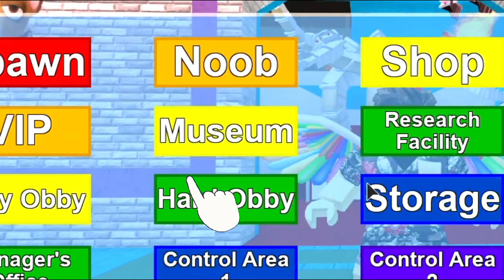Roblox HOW TO get the new rainbow WINGS! | EVENT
This video was about how to get the new event wings in Roblox :O I hope this video helped you on getting them, stay tuned on more how to get event videos!!!

Roblox- Drimpetuous

🔥👉 Links: 👈🔥

Name: Your Soul

Title: Roblox HOW TO get the new rainbow WINGS! | EVENT

Well this channel is classed to be entertaining and educational
I hope these videos teach you or help you do something better :D